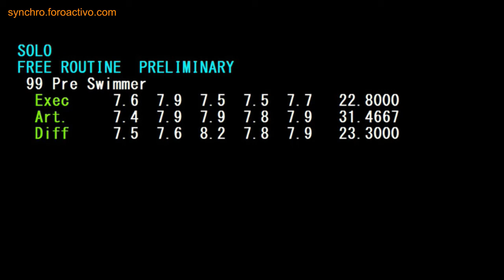Preswimmer Solo Free Preliminary Japan Open 2018